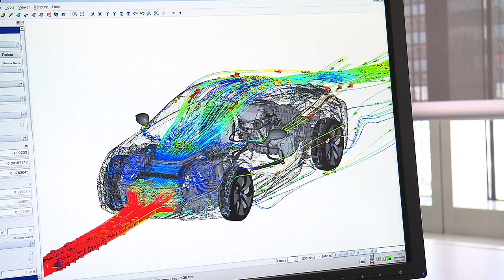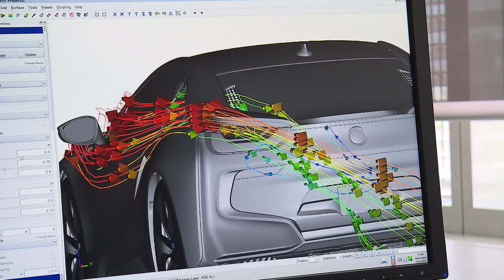2014 BMW i8 design process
2014 BMW i8 design process